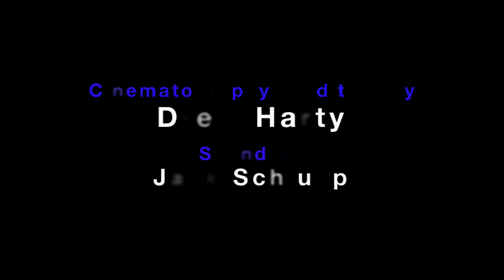Simplicity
John Maeda, the President of the Rhode Island School of Design, discusses the Glass House Conversation "Simplicity"  that took place on April 29, 2008 at the Philip Johnson Estate.